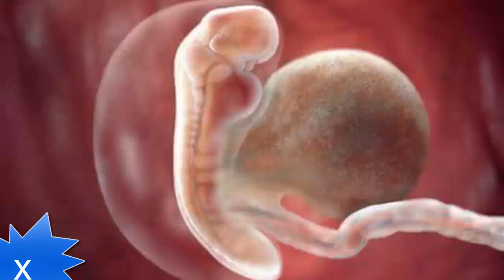Birth to death within 3 minutes||Birth to Death cycle|| "viral video" See birth and death 2017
SPERM COUNT-patient educational video.
TITLE: Birth to death within 3 minutes||Birth to Death cycle|| "viral video" See birth
VIDEO CREATION DATE: 25/11/2016

00.01
                                                "SPERM"
Sperm is the male reproductive cell and is derived from the Greek word (σπέρμα) sperma (meaning "seed"). In the types of sexual reproduction known as anisogamy and its subtype oogamy, there is a marked difference in the size of the gametes with the smaller one being termed the "male" or sperm cell. A uniflagellar sperm cell that is motile is referred to as a spermatozoon, whereas a non-motile sperm cell is referred to as a spermatium. Sperm cells cannot divide and have a limited life span, but after fusion with egg cells during fertilization, a new organism begins developing, starting as a totipotent zygote. The human sperm cell is haploid, so that its 23 chromosomes can join the 23 chromosomes of the female egg to form a diploid cell. In mammals, sperm develops in the testicles and is released from the penis. It is also possible to extract sperm through TESE. Some sperm banks hold up to 170 litres (37 imp gal; 45 US gal) of sperm.

02.00
                                                   "BIRTH"
Birth, also known as parturition, is the act or process of bearing or bringing forth offspring.In mammals, the process is initiated by hormones which cause the muscular walls of the uterus to contract, expelling the fetus at a developmental stage when it is ready to feed and breathe. In some species the offspring is precocial and can move around almost immediately after birth but in others it is altricial and completely dependent on parenting. In marsupials, the fetus is born at a very immature stage after a short gestational period and develops further in its mother's pouch.
It is not only mammals that give birth. Some reptiles, amphibians, fish and invertebrates carry their developing young inside them. Some of these are ovoviviparous, with the eggs being hatched inside the mother's body, and others are viviparous, with the embryo developing inside her body, as in mammals.

03.00
                                                    "DEATH"
Death is the cessation of all biological functions that sustain an organism. Phenomena which commonly bring about death include biological aging (senescence), predation, malnutrition, disease, suicide, homicide, starvation, dehydration, and accidents or trauma resulting in terminal injury.Bodies of living organisms begin to decompose shortly after death.
Death has commonly been considered a sad or unpleasant occasion, particularly for humans, due to the affection for the being that has died and/or the termination of social and familial bonds with the deceased. Other concerns include fear of death, necrophobia, anxiety, sorrow, grief, emotional pain, depression, sympathy, compassion, solitude, or saudade. The potential for an afterlife is of concern for humans and the possibility of reward or judgement and punishment for past sin with people of certain religions.